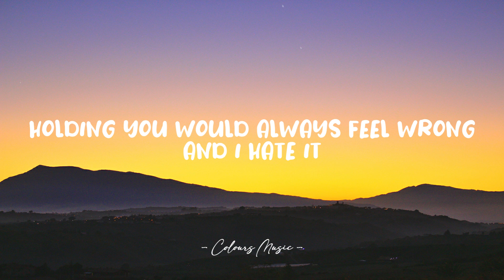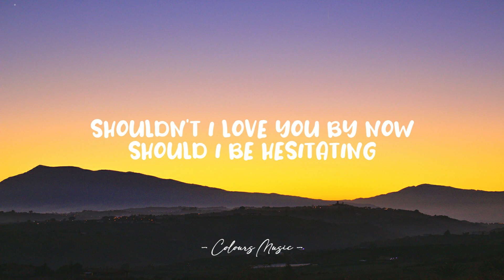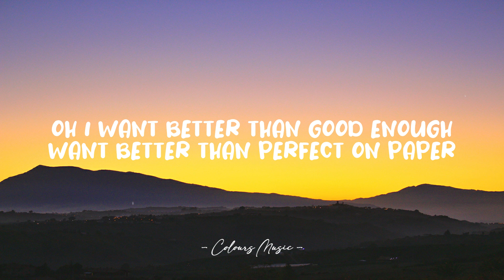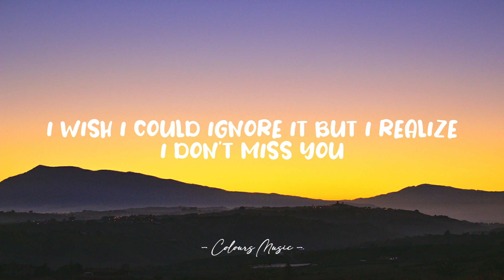Jake Scott - I Don't Miss You (Lyrics) 🎼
I Don't Miss You - Jake Scott (Lyrics)
Lyrics video for "I Don't Miss You" by Jake Scott.

📜 Lyrics:

Neither of us is at fault
but lately if I’m being honest
nothing lights up when you call
and I hate it
cause I’ve wanted love for so long
and if we tried we could probably make it
but holding you would always feel wrong

my heart doesn't race when you look at me
my voice doesn't shake cause I’m nervous
I lay awake but I’m only thinking of
what we’re missing

I’ve been holding on cause I’m scared to say goodbye
I’ve been fighting this for a long, long time
nothing’s really wrong but that doesn't mean it’s right
I wish I could ignore it but I realize
I don’t miss you when I’m not with you, love
I don’t miss you when I’m not with you

shouldn't I love you by now
should I be hesitating
I’m hearing these whispering doubts
and I hate it, I hate it

oh I want better than good enough
want better than perfect on paper
I hate feeling like I’m giving up
and I don't want to but

so darling if you asked yourself
if you really love me could you tell me
that you weren’t feeling this as well
could you tell me, could you tell me